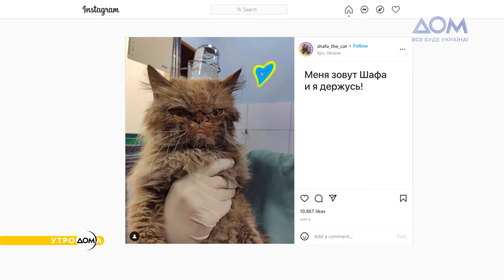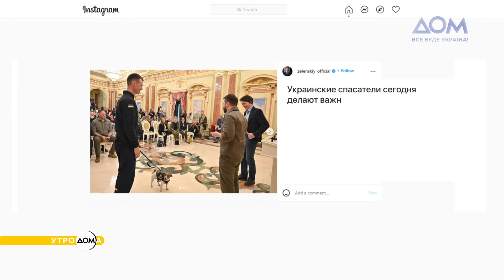Животные – символы стойкости на войне: истории Шафы, Феникса и Патрона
О том, как животные переживают военные реалии, как люди помогают братьям нашим меньшим восстановиться после ужасов войны, о кошке Шафе – символе стойкости Бородянки и других животных – народных героях нашей страны – смотрите в материале "Утро Дома"